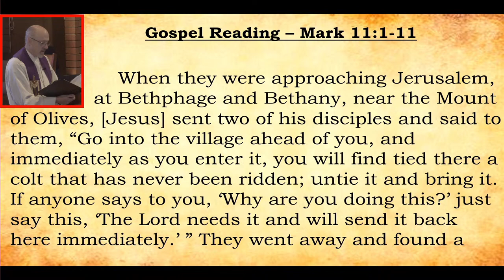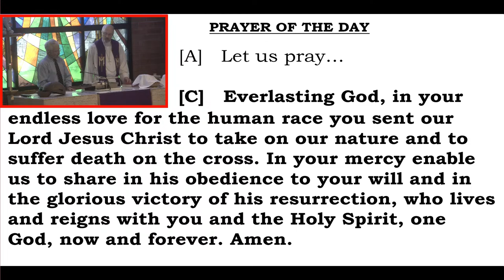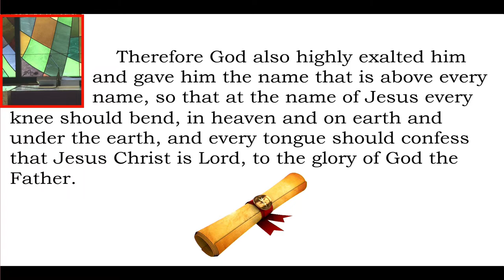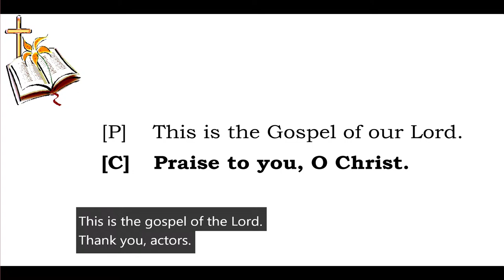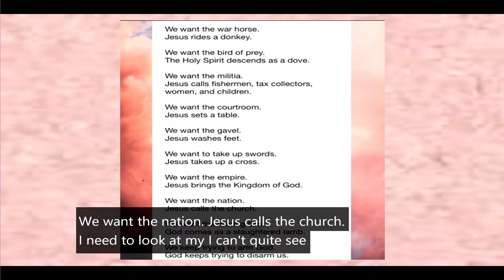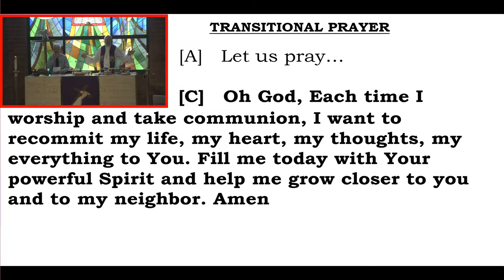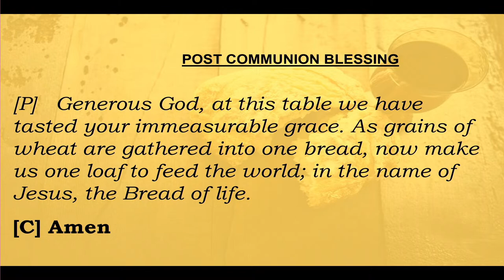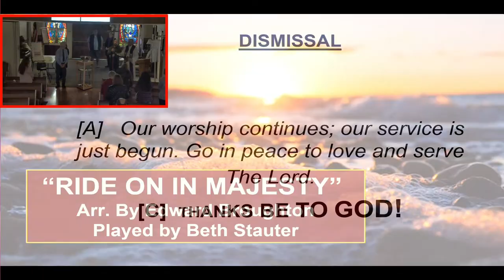2024-03-24 Palm Sunday Reading of the Passion - St. Luke Lutheran Church Service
Livestream of our weekly service. This Sunday, our message is the reading of the Passion (Mark 14:1-15:47).
This Week's Readings are:
  1st Reading: Isaiah 50:4-9a
  Psalm  31:9-16
  2nd Reading: Philippians 2:5-11
  Gospel: Mark 14:1-15:47 (Reading of the Passion)
Music for this week is:
  Prelude: "Festival Piece on 'St Theodulph'” by Robert J. Hughes
  St. Luke Bells Entroit "Hosanna" by Carl Tuttle, Arr. by Patricia Sanders Cota
  Gathering Song: “All Glory, Laud And Honor” (ELW #344)
  Choir Anthem: "Blessed Is He" by Gerald Lindberg
  Hymn of the Day: “Jesus, I Will Ponder Now” (ELW #345)
  Communion Song: "Crowns" by Benjamin Hastings
  Sending Hymn: "Beneath The Cross" (ELW #338)
  Postlude: "Ride On In Majesty" Arr. by Edward Broughton